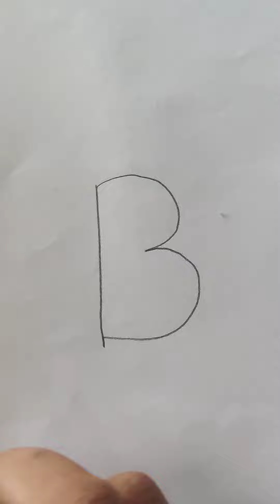How to draw Bunny using letter 'B'😊